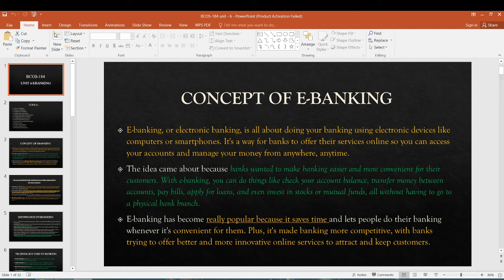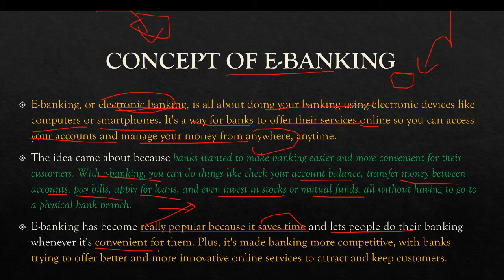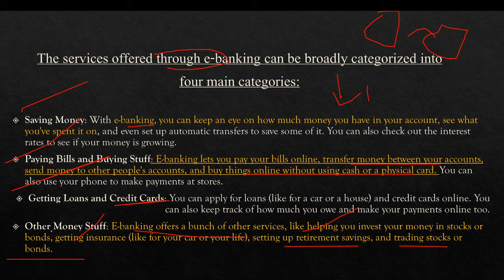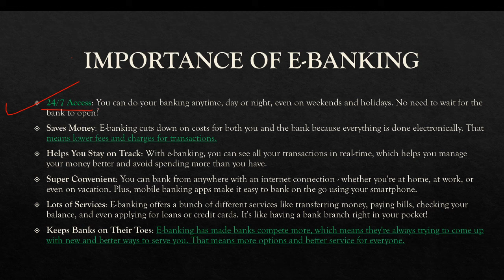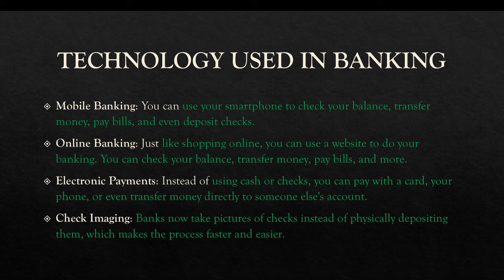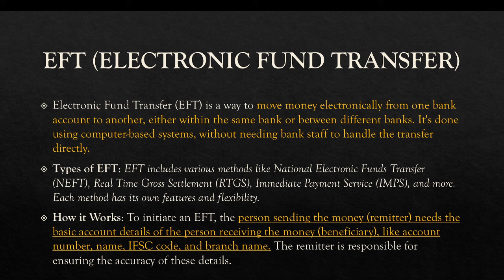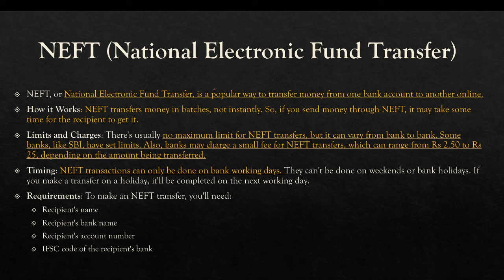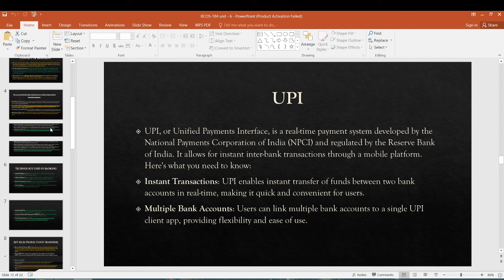BCOS-184 UNIT 6 E-BANKING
BCOS-184
UNIT 6
E-BANKING
TOPICS TO BE COVERED
6.2 Concept of E-Banking
6.3 Importance of E-Banking
6.4 Technology used in Banking
6.5 EFT (Electronic Fund Transfer)
6.5.1 NEFT (National Electronic Fund Transfer)
6.5.2 RTGS (Real Time Gross Settlement)
6.5.3 IMPS (Immediate Payment Service)
6.5.4 UPI (Unified Payments Interface)
6.5.5 Difference between NEFT, RTGS & IMPS
6.6 Virtual Currency
6.7 Automated Clearing House
6.8 Automated Ledger Posting
6.9 Distributed Ledger Technology
BCOS-184
bcos-184
bcos-184
BCOS-184CHAPTER6